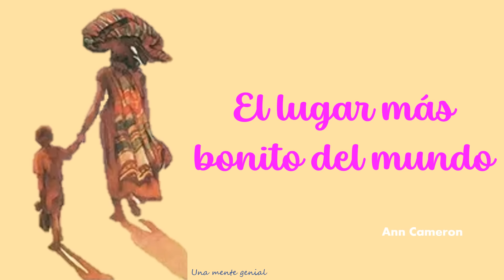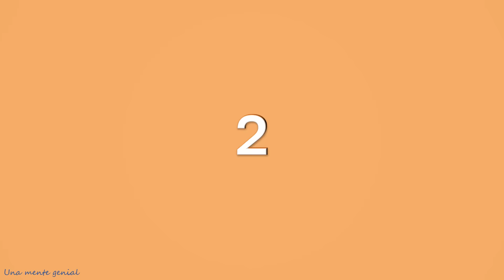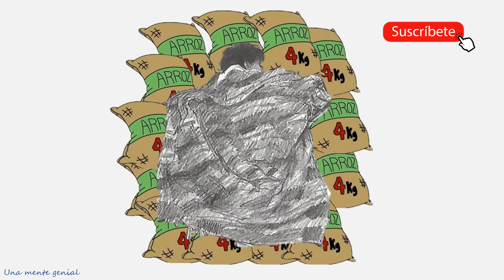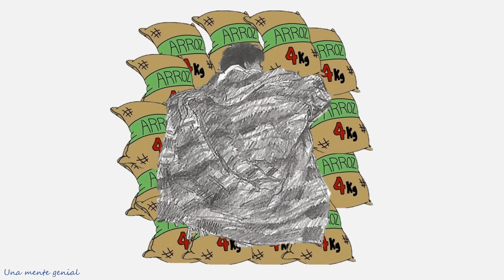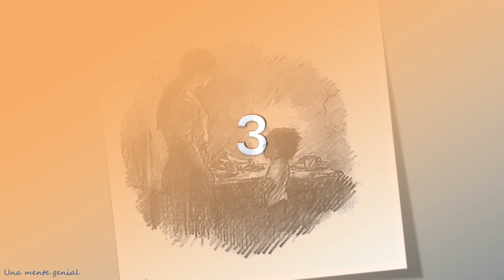El lugar más bonito del mundo | Ann Cameron | Completo | Plan lector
El lugar más bonito del mundo

Escrito por: Ann Cameron
Ilustraciones de Thomas B. Allen

Juan vive en Guatemala, tiene siete años y ha sido abandonado por su madre. Acogido por su propia abuela, trabajará duramente como limpiabotas para poder vivir. Sin embargo el quiere algo más: desea aprender a leer, solo gracias a su incansable interés, será finalmente aceptado en la escuela.

Genuino y conmovedor para aquellas personas que solo conocen la tierra de la abundancia.

Link Amazon para adquirir el libro